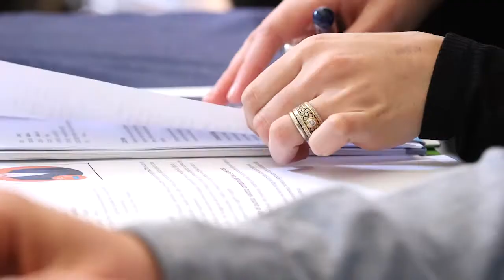Conferenza Stampa Botteghe Digitali: Intervista a Giorgio Soffiato